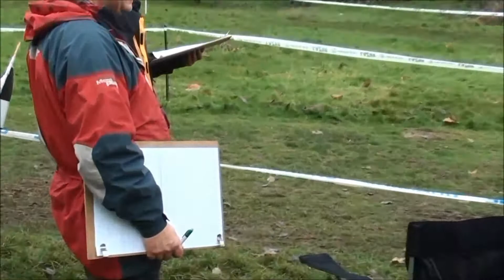Sotonia CC Cyclo-Cross, 16th November 2014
Action from the Under 12 and Youth events, held at Fleming Park, Eastleigh and promoted by Sotonia CC